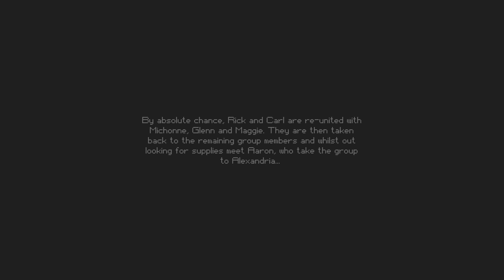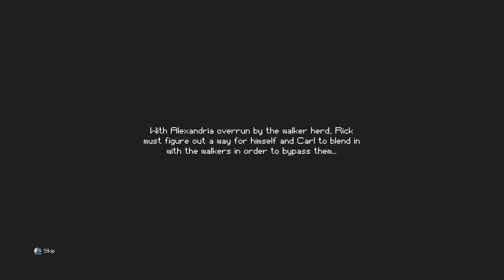NOT GOING SO WELL | THE ESCAPISTS : THE WALKING DEAD - PART 9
Since we have escaped the governor and his town. We need to move to a new place. But it has a bit of a problem. It is overrun by a herd of walkers. And there are tons of them.